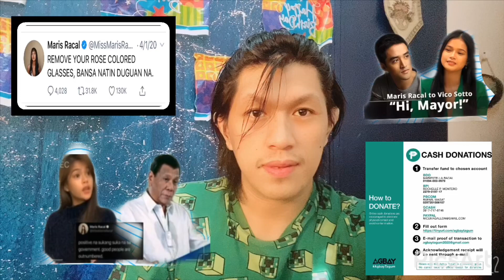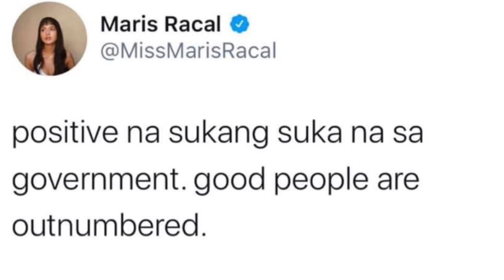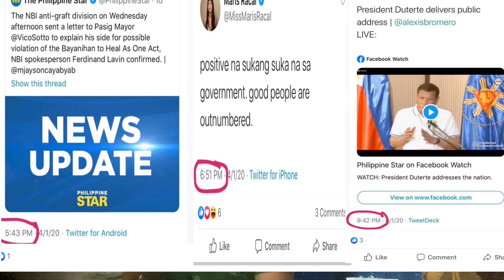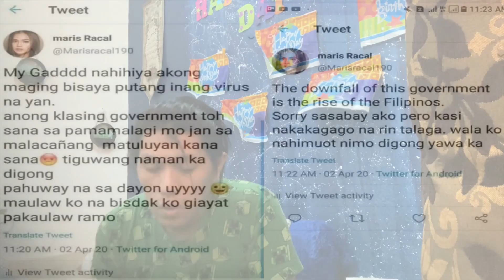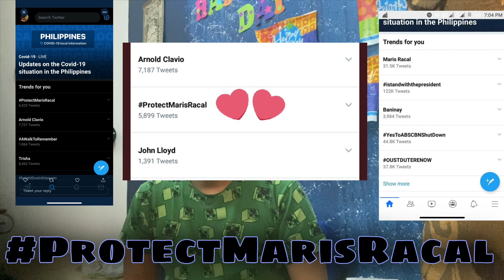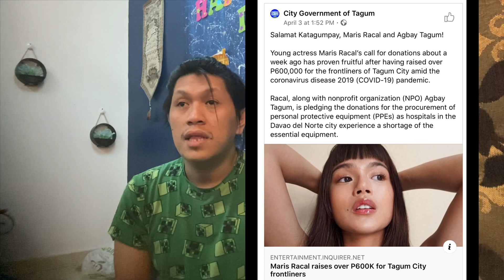Maris Racal Tweets / Reaction Video